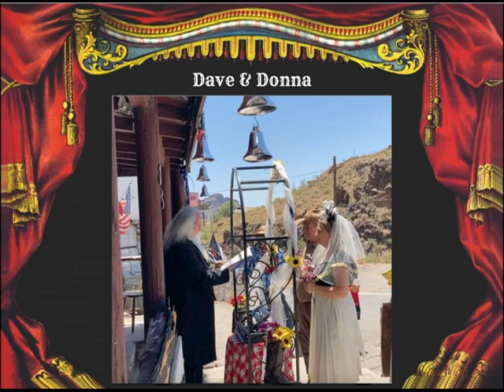LucKy III's DUDE RANCH OUTLAWS perform at the Shotgun Wedding in Oatman, Arizona.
LucKy III and his band the DUDE RANCH OUTLAWS make an appearance in Oatman, Arizona and perform THAT NAGGIN WIFE OF MINE for Dave & Donna from London, England. Help save the music

THAT NAGGIN WIFE OF MINE (1946)
by Leodie Jackson & Lucky White of the DUDE RANCH PLAYBOYS

The Players
Parson Tom
Lucky III: Vocals/Blues Harp
Doc Paul: Mandolin
Darcia D. Guitar